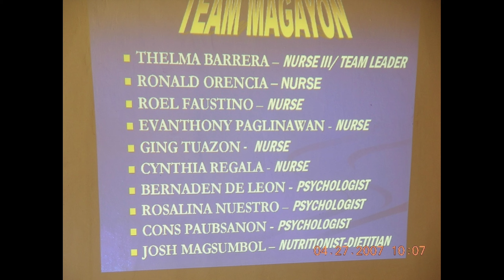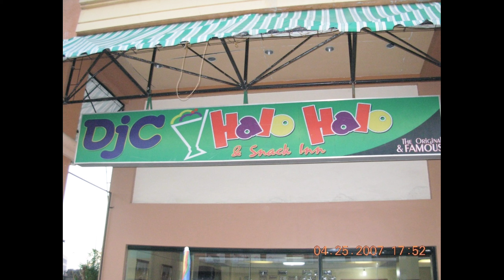Psycho-Social Intervention Critical Incident Stress Debriefing 2007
A collaboration project with the Department of Education and Department of Health.

After the super typhoon "Reming" in 2007. We were sent to conduct training and debriefing to DepEd teaching and non-teaching personnel.

We stayed for more than a month.